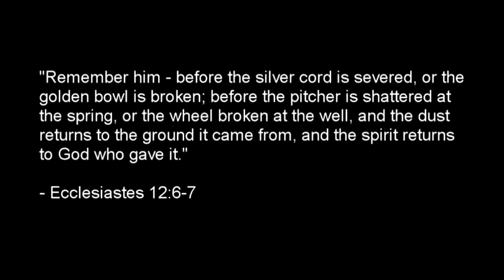Silver Cord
A short film, made by Target productions, Starring Faye Mitchell